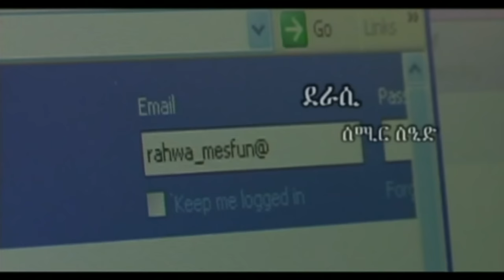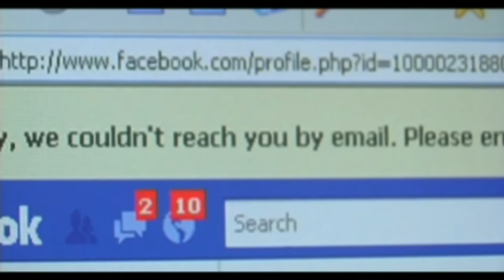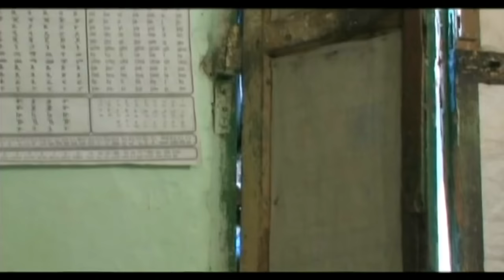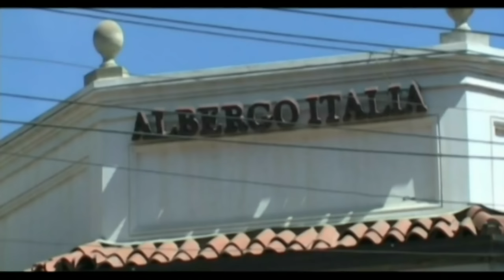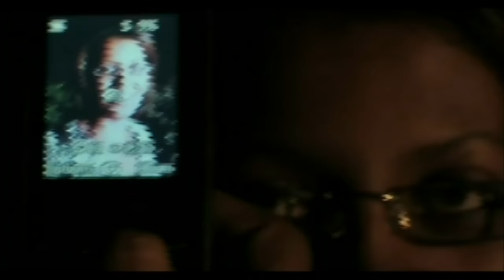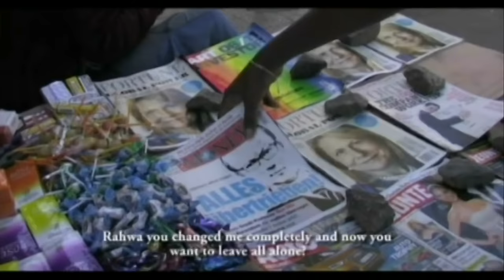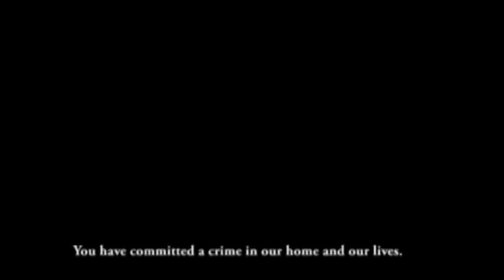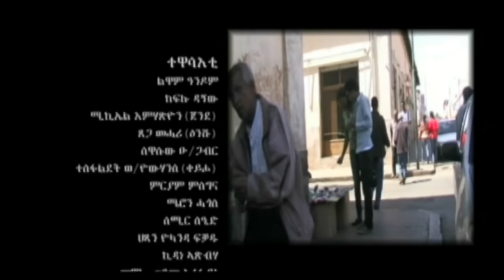Cinema Asmara -ሰብ ብሰብ- New Eritrean Movie SEB BISEB: A Story Untold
"CINEMA ASMARA " brings New Eritrean entertainment comedies, "New Eritrean CINEMAASMARA Drama", "New Eritrean CINEMAASMARA Movie", "New Eritrean CINEMAASMARA Film" and "New Eritrean CINEMAASMARA musi CINEMAASMARA. Enjoy!